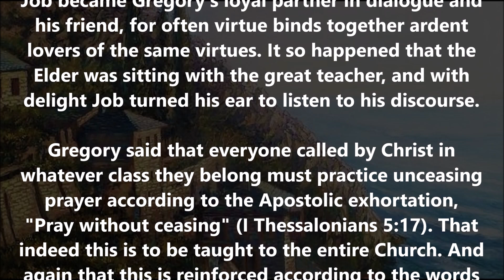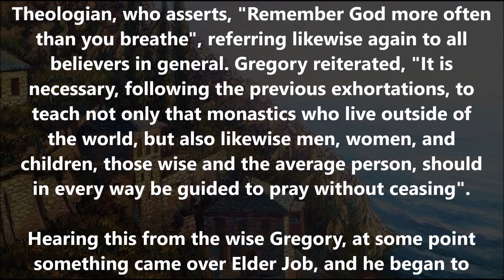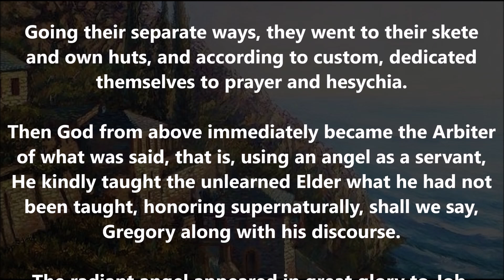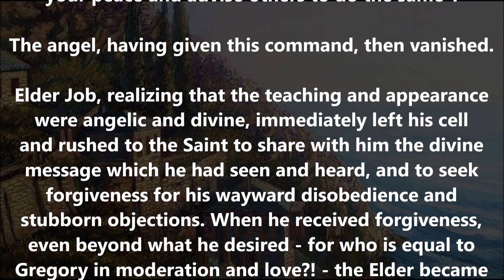A Revelation for ALL Orthodox Christians!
(From the Life of St. Gregory Palamas which was written by St. Philotheos Kokkinos)